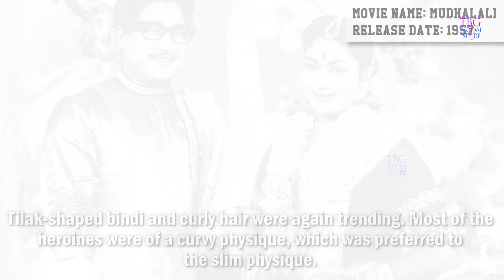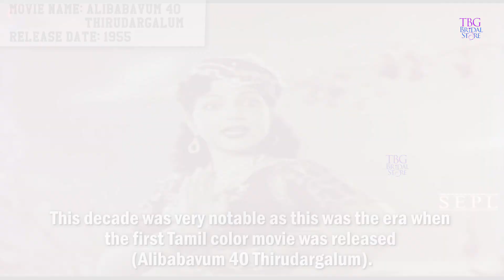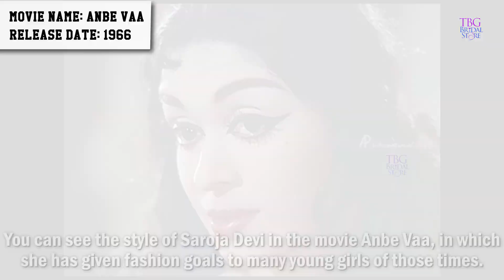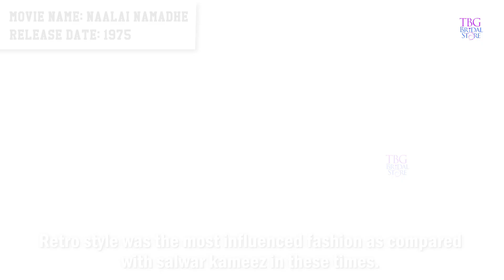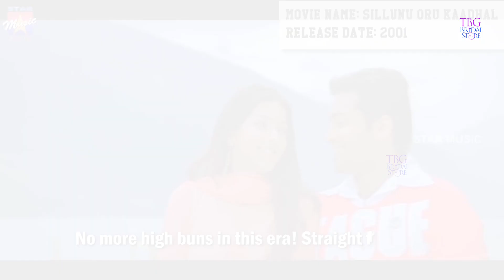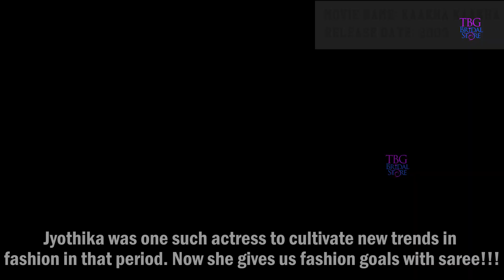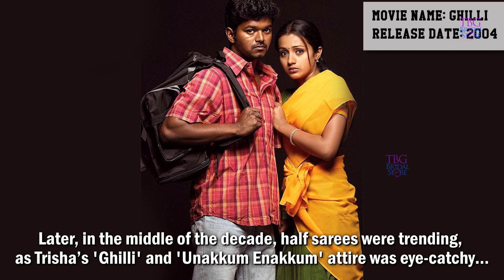100 Years of Kollywood Cinema in Fashion Over Ages | 1930-2019 | TBG Bridal Store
The migration of fashion from ancient times to today is just adorable.  From M.S.Subbulakshmi to Nayanthara, the Tamil Film Industry has had its own unique style for decades.  In this video, we have covered the fashion and makeup from the 1930s to till date.  Get a glimpse of the dramatic change of fashion in the Kollywood film industry in an undreamable path. The 1930s are the times when fashion evolution started carving its own path in South India.

 Tilak-shaped bindi and curly hair were again trending. Most of the heroines were of a curvy physique, which was preferred to the slim physique. The 1950s was the decade which did not have physique constraint. The makeup and attire worn in this time were very simple, and this helped the audience to consider them a part of the family. One best example is actress Savitri, with her looks in the movie kalathur kannama, which was simple with a bare lip shade and wispy braids. This decade was very notable as this was the era when the first Tamil color movie was released (Alibabavum 40 Thirudargalum).From then on, the view on fashion and choice of color has changed a lot. This made the 1960s opt for a bold look with darker wings and sheer peachy blushes.Thickly pencilled bold wings are the signature features of the 60s - which is followed even today. Can you imagine the two sided-plaits for a saree? Yes, this was the trending style in those days!!! Other than this, high tight buns were the most preferred hairstyle, decorated with embellishing flowers like crossandra and jasmine. Heavy Jhumkas with ear chain and matching traditional attigai jewellery were the desired fashion icon of those eras. Round bindis and embroidery sarees came into the trend in these times.Western dresses like skirts and gowns gained prominence in this time period. You can see the style of Saroja Devi in the movie Anbe Vaa, in which she has given fashion goals to many young girls of those times. The focus was more on eyes, keeping the rest of the face muted. Pale lip shadows like beige, baby pink, and peach were in vogue. This theme was not the same in the 1970s, and you can see a minimal change in the makeup.For instance - skinny eyebrows were preferred to bold eyebrows. Over-lining lips was no more fashionable, as natural looking lips in muted shades were in vogue. Retro style was the most influenced fashion as compared with salwar kameez in these times. The hairstyles were not the same as high buns, and there were different styles like short hair, ironed hair, pony-tails, etc., Smudged liners and orange blush were hugely popular.Have a look at some of the inspiring 70s heroines above…Now moving on to 1980s fashion look, the very illuminated and vibrant look: Bright glossy Lips and heavy pink blush were all the rage this period. Sheer saree with close neck elbow sleeve blouse was the trend in the 80s, which is the trend even today, right? Untamed brows, bright eyeshadow, and bright metallic lipstick were used in abundance.  Dusky looks were the trending looks of this time. You can see more dusky skinned heroines in this period of an era in a large number. It was the time when bell bottom pants and shirts came into the trend.  Most of the heroines are portrayed with less makeup and simple outfits onscreen. Salwaar suits and gowns were the most preferred attire in this period.